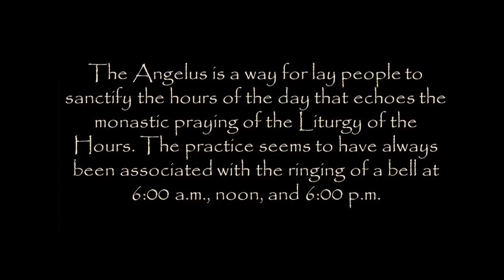The Angelus (Angelus Domini)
Pray The Angelus in Latin
with Fr. William C. Mooney